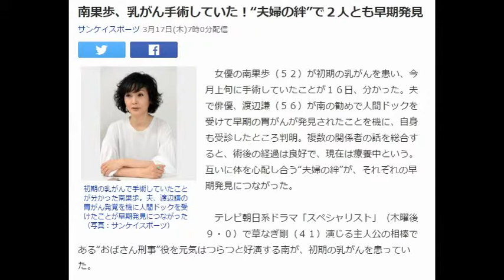南果歩、乳がん手術していた！“夫婦の絆”で２人とも早期発見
初期の乳がんで手術していたことが分かった南果歩。夫、渡辺謙の胃がん発覚を機に人間ドックを受けたことが早期発見につながった（写真：サンケイスポーツ）
　女優の南果歩（５２）が初期の乳がんを患い、今月上旬に手術していたことが１６日、分かった。夫で俳優、渡辺謙（５６）が南の勧めで人間ドックを受けて早期の胃がんが発見されたことを機に、自身も受診したところ判明。複数の関係者の話を総合すると、術後の経過は良好で、現在は療養中という。互いに体を心配し合う“夫婦の絆”が、それぞれの早期発見につながった。

　テレビ朝日系ドラマ「スペシャリスト」（木曜後９・０）で草なぎ剛（４１）演じる主人公の相棒である“おばさん刑事”役を元気はつらつと好演する南が、初期の乳がんを患っていた。

　関係者の話を総合すると、判明したのは２月上旬。ちょうど南の“直感”で人間ドック受診を勧められた渡辺に早期の胃がんが見つかり、手術のため入院していた時期だ。

　夫の胃がん発覚で、受診の大切さを再認識した南は、自身も健康を確認しようと人間ドックを受けたところ、乳がんが見つかった。夫に続く“まさか！”に驚いた南だが、当時は「スペシャリスト」の収録中だったため、女優魂で撮影を敢行。今月上旬にクランクアップし、すぐに手術を受けたという。

　術後の経過は良好で、現在は４月から始まる主演舞台「パーマ屋スミレ」（５月１７日～６月５日、東京・新国立劇場）の稽古に向けて、療養中だ。

　本来なら、渡辺が昨年に続いて主演を務める米ブロードウェーミュージカル「王様と私」（米ニューヨークのリンカーンセンター・シアター、４月１７日まで）を観劇するため、渡米予定だったが、体調を最優先してキャンセルした。

　同じく早期発見となった渡辺は、胃がんを克服し、日本時間９日に「王様と私」で元気に復活を遂げたばかり。夫婦ともに同じ境遇だからこそ、互いの思いは以心伝心で伝わり、日本と米国とで遠く離れていても、それぞれが互いの支えになっているようだ。

　南にとって、異国の地での夫の活躍こそが、なによりの力になっているに違いない。